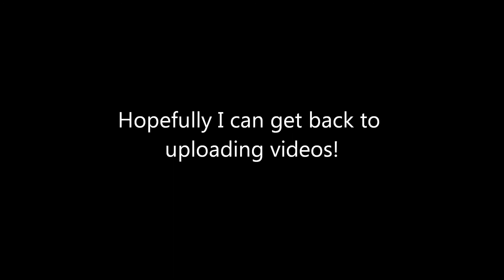Just an Update!